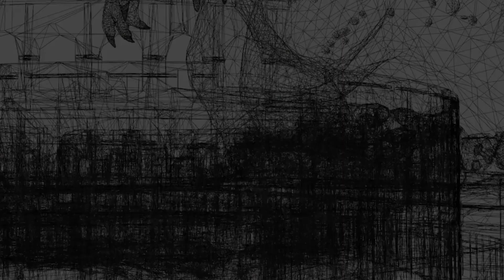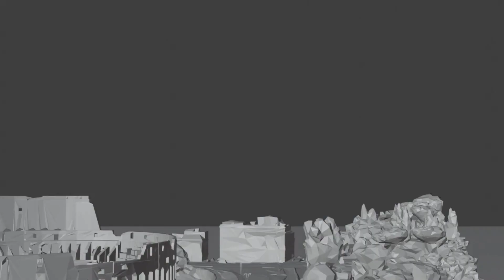Godzilla X Kong The New Empire Vfx Breakdown